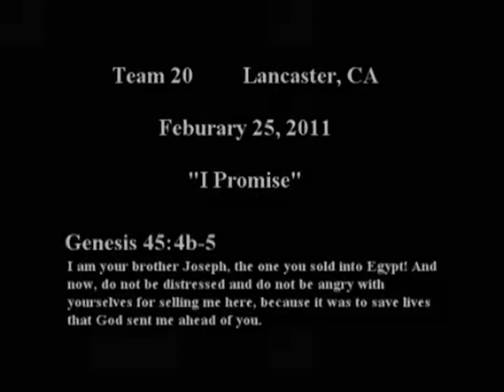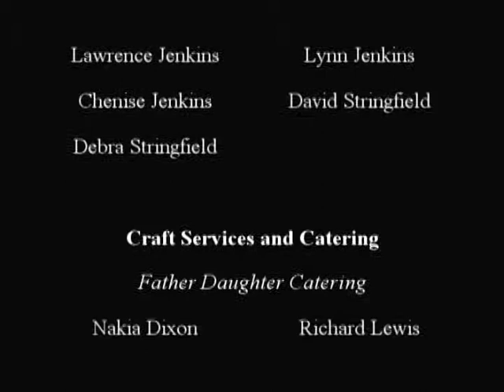I Promise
I Promise, a 168 Film Project Film 2011